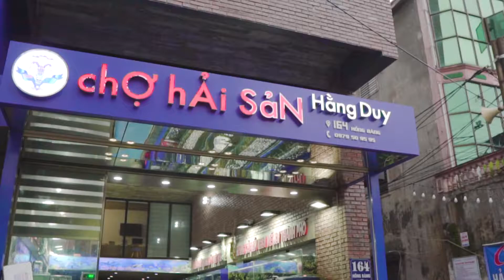Chợ Hải Sản - Hằng Duy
Chợ Hải Sản Hằng Duy - 164 Hồng Bàng
Chuyên hải sản tươi sống, giá rẻ cạnh tranh.